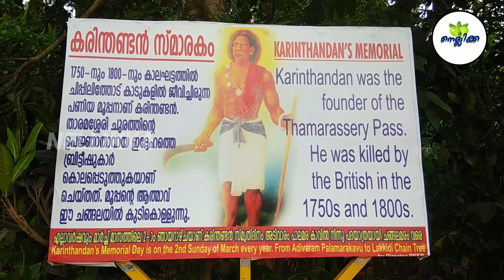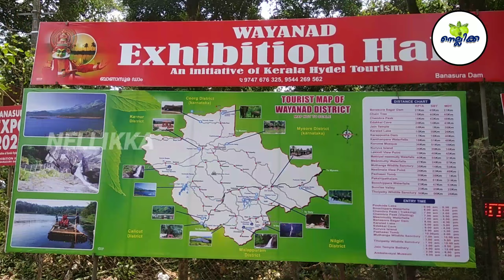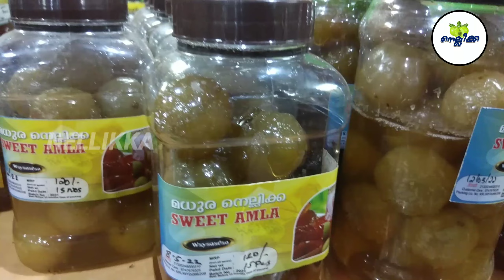വയനാടൻ യാത്രയിലെ ചില അപൂർവ്വ കാണാക്കാഴ്ചകൾ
Banasura Sagar dam in Wayanada Kalpetta is considered to be the largest earth dam in India and the second largest in Asia. Banasura sagar Dam is constructed across the Karamanathodu River, a tributary of River Kabini in 1979.The dam is at the foothills of Banasura hills, which got its name from 'Banasura', the son of King Mahabali, the famous ruler of Kerala. It is said that 'Banasura' undertook severe penance in this hills. Banasura hill is the second largest hill in Wayanad next to chembra peak. Dam is around 1 KM in length. Boating, zipline, trekking to banasura hills, childrens park etc are available activities. Dam reservoir offers awesome views with several green island patches half submerged.
Banasura Hill Resort on the other side of Banasura hills is the largest earth resort in the world. Worlds largest floating solar panel is also placed in Banasura Sagar Dam reservoir.  This beautiful Dam is a must visit in your Wayanad Trip.

About : Diksns Cooking & Traveling is a YouTube Channel, Where you will find Delicious Recipes with the ingredients which are easily available. Learn Interesting Recipes and Share your Feedback with us. If I can cook you can too :D Yours Cooking Channel :)